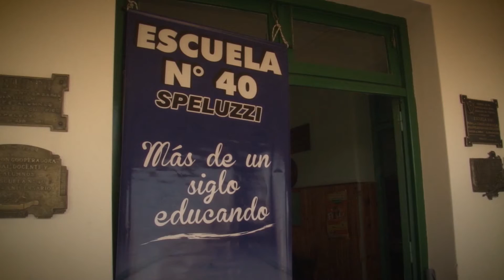Los perros de la calle... Proyecto de Extensión Universitaria UNLPam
En el marco del Proyecto de Extensión Universitaria "Los perros de la calle, un problema  social y de salud", que dirige el profesor Santiago Audisio, docentes y alumnos de la Facultad de Ciencias Veterinarias visitaron la localidad de Speluzzi. El trabajo articulado con el municipio local permitió realizar un trabajo de castración de mascotas con el objetivo de controlar y prevenir la natalidad.